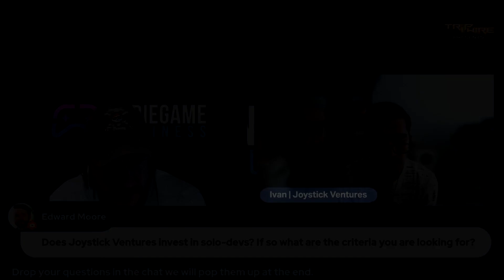What is the investment range for joystick ventures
Submit your game for Jay and Indie's feedback live on stream